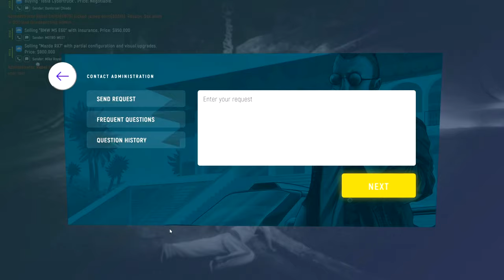An ADMIN Got Called After I SCAMMED People In GTA RP..